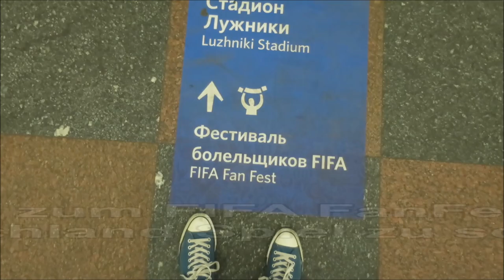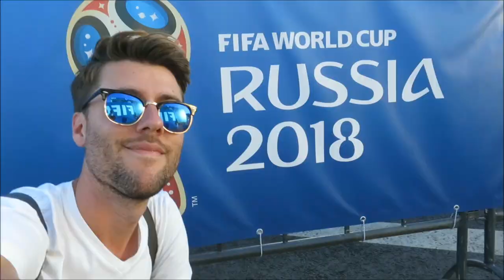UNGLAUBLICHE PARTY AUF DEN STRAßEN MOSKAUS | Russland Vlog 3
FOLGE MIR

Mein 2. KANAL 'O Alemão' ( brasilianisch/portugiesisch )

Meine Kamera: Canon EOS 700 D

Kamera (zum vloggen, reisen,...) :
Canon PowerShot S120
Canon Powershot SX240 HS

Mikro: Rode Rycote Edition VideoMic

Stativ Hama:

Mein Rasierer (da viele danach fragen)
Grundig MC 6040 Haar- und Bartschneider